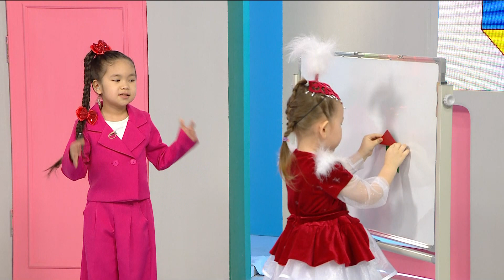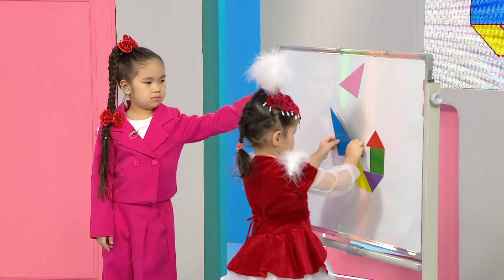iBars. 3-маусым. 6-бөлім